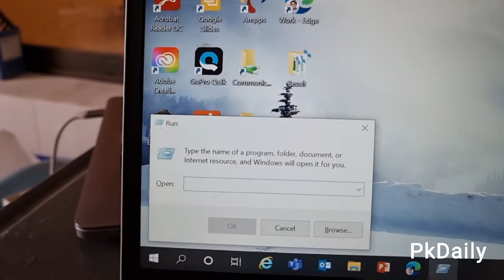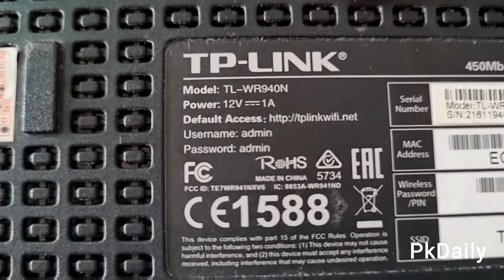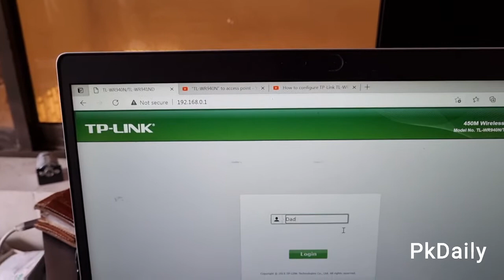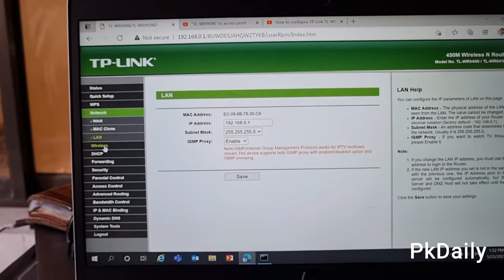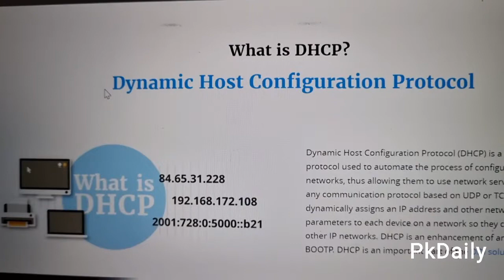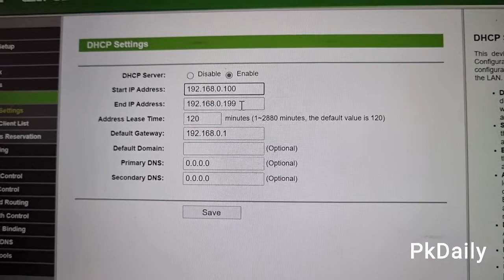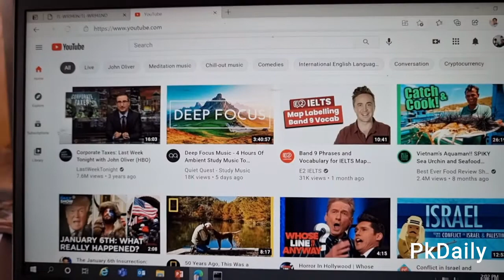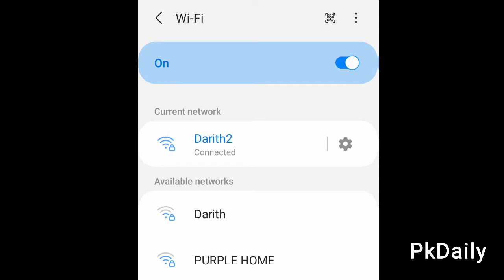Turn TP-Link Router TL-WR940N to Wireless Access Point